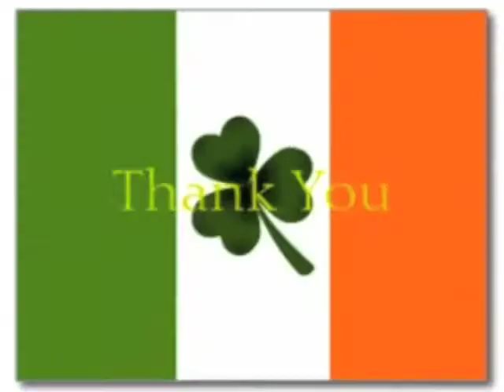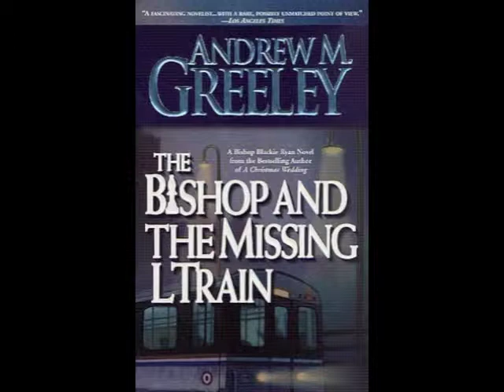Beyond Green Beer Feb 2: Andrew Greeley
Irish history and culture vlog by author J. Rose.